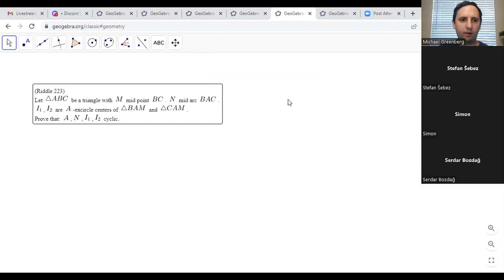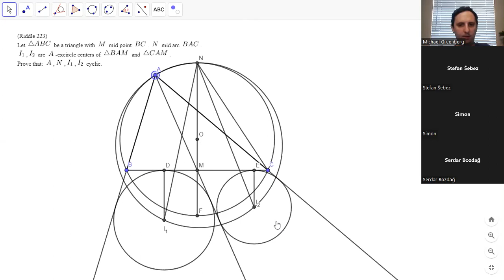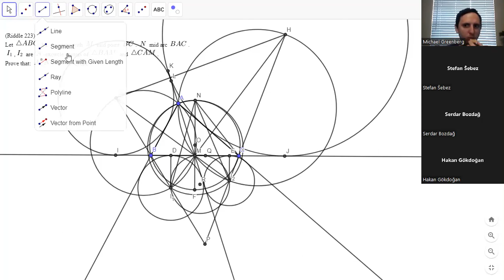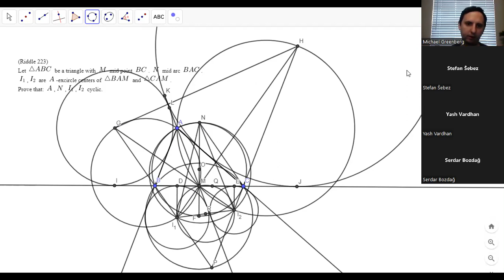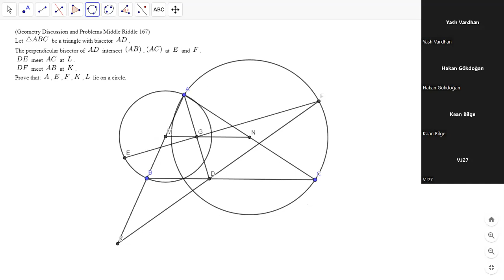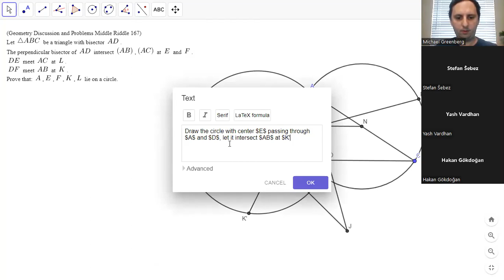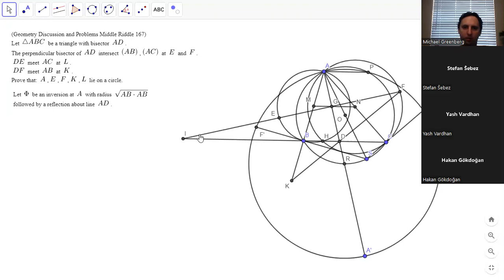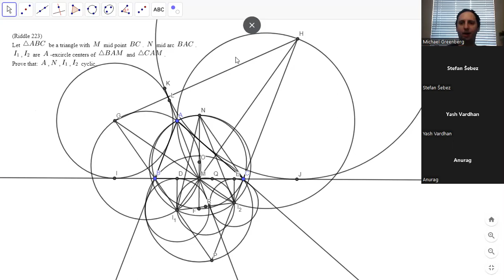LIVESTREAM GEO 85B: We Finished Off the Second Problem with Sqrt(bc) Inversion!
In the second half of this session, we worked through two problems from the Geometry Discussions and Problems Discord, solving only the second. The first problem looks like it must have a nice solution - I am still looking for it. For the second problem, I got close to finding a solution, but then another participant found a very different solution using sqrt(bc) inversion! It used the fact that such an inversion preserves angles.
The sessions are on Sundays at 8 AM US Central Time.